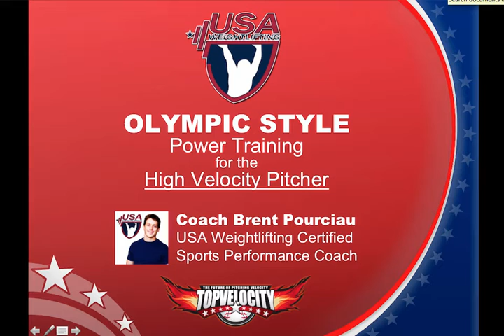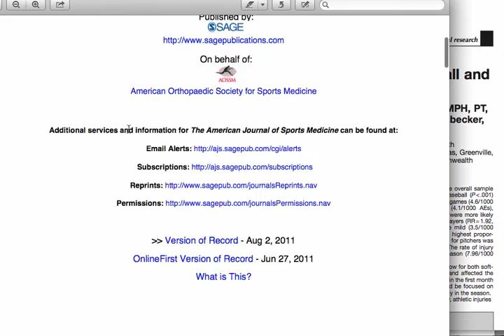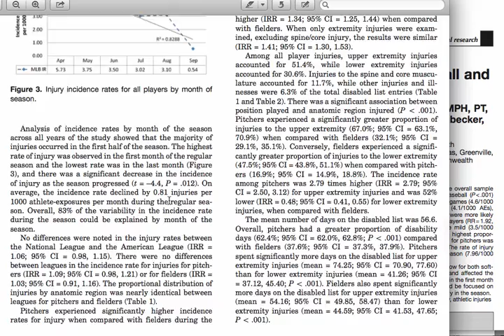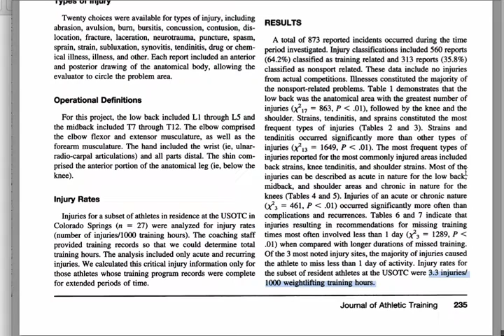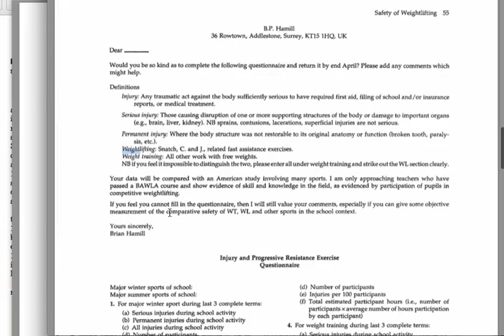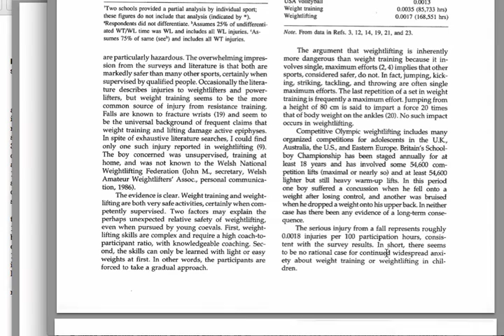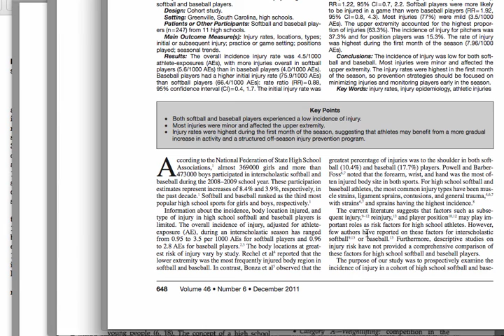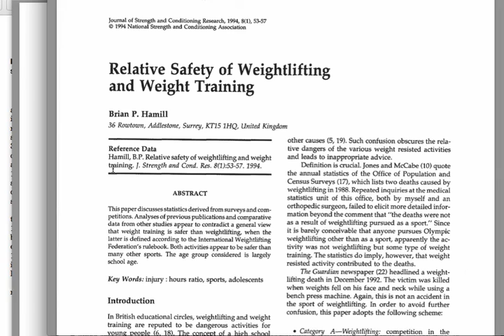Baseball More Dangerous Than Olympic Lifting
Visit for more great information on baseball performance enhancement. Signup for FREE video series on increase velocity today!